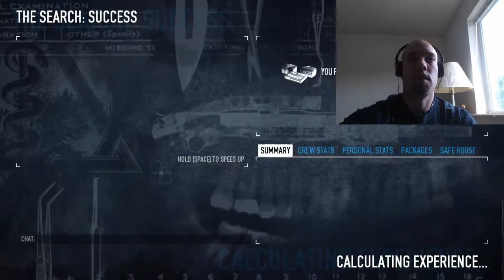PAYDAY 2 Stream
My stream of PAYDAY 2